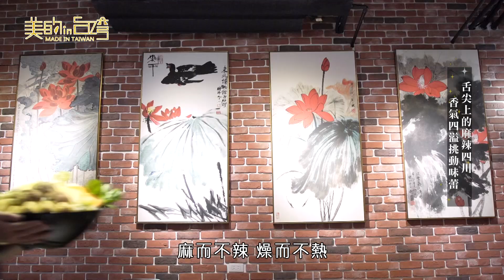中天綜合36台 美的in台灣 川堂紅成都麻辣火鍋【舌尖上的麻辣四川 香氣四溢挑動味蕾】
川堂紅成都麻辣火鍋專賣店

經營模式採『預約制』，用餐以『個人套餐』的方式呈現，味蕾清楚享受到那股又麻、又辣、又香的的痛快。加上對食材的挑選真的很下功夫，每天親自採買店內食材，除了可以控制品質外，也能降低成本，在價格上回饋消費者，讓客人都吃得滿意，豐盛超值。